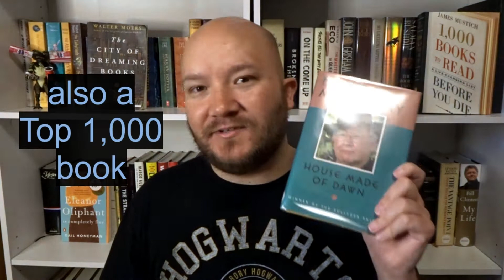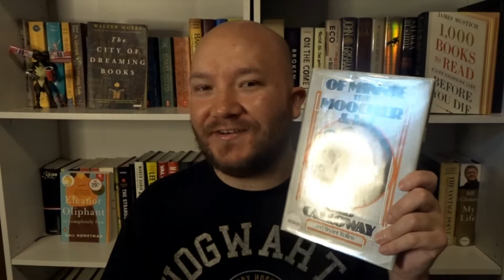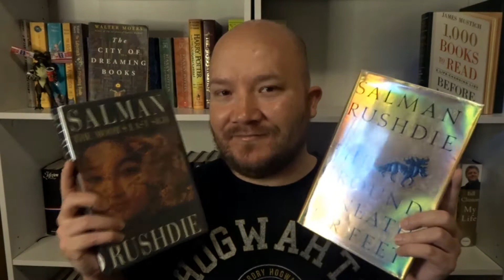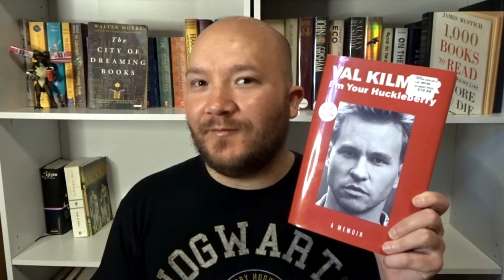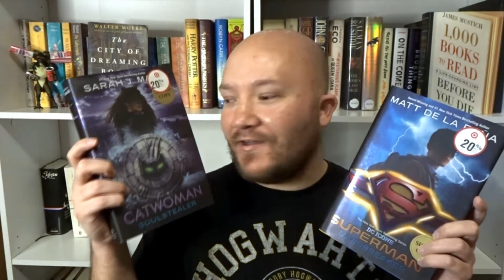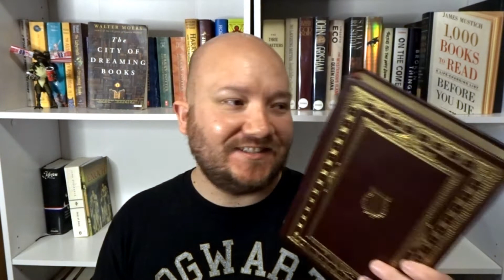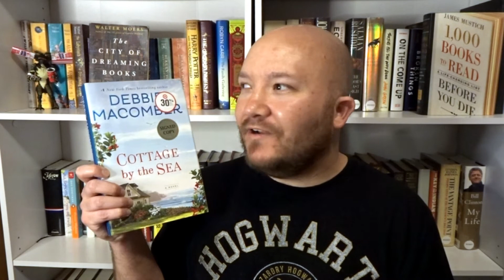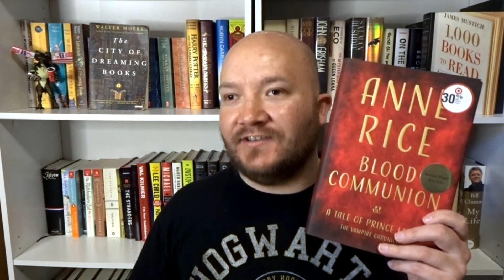All My Signed Books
In this video I go through all my signed books, which I'm very fond of.

A few months later, I did part two, showing even more signed books! Check out that video here:

I mention my goodreads review of Divergent. I tear into Roth for her repetition of heartbeat. go check it out if you want. Link: